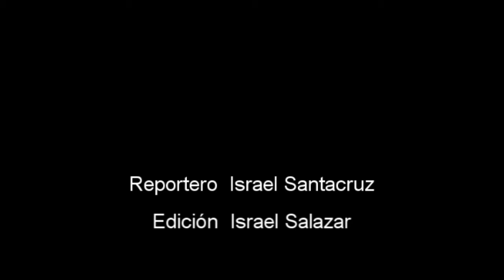Ni un casino más en Monterrey, ni en Nuevo León Medina